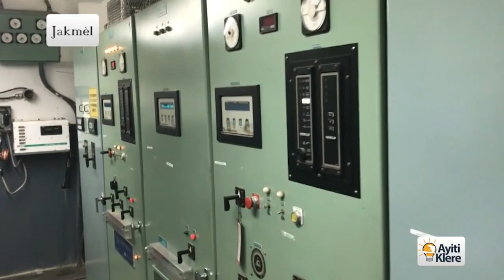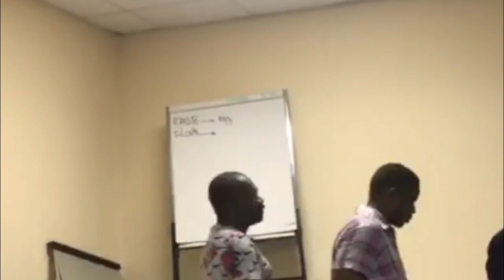Bon nouvel: vine tande temwayaj Moun Jacmel Ak grangwav kigen Kouran 24/24